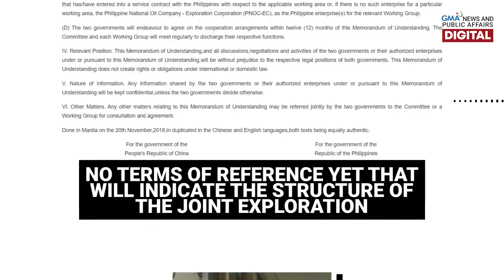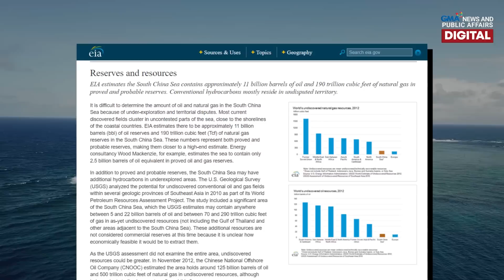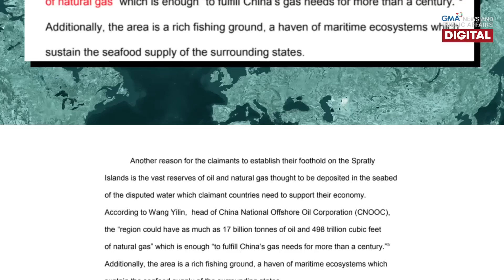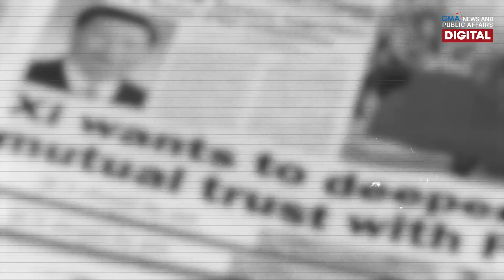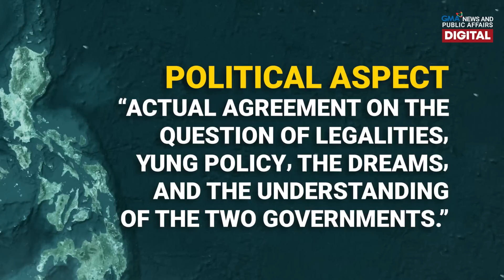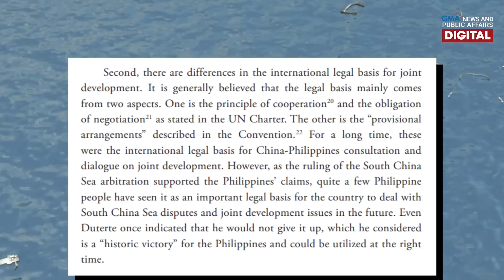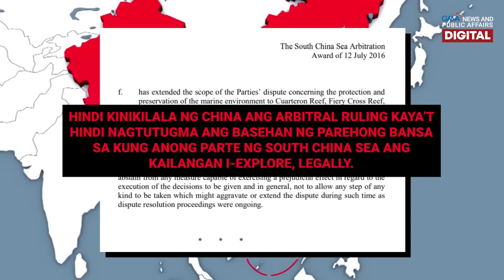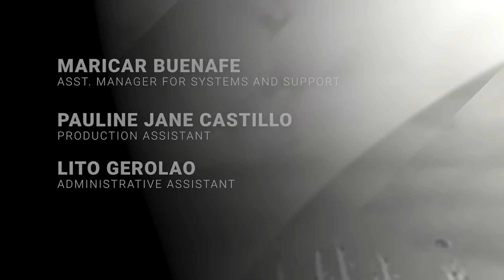Philippine-China joint exploration sa West Philippine Sea, dapat bang ituloy? | Need To Know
Kahit kinilala na ng international court ang sovereign rights ng Pilipinas sa West Philippine Sea, mainit pa rin ang iringan ng Pilipinas at China pagdating sa usaping ito.

Taong 2018 nang magkaroon ng memorandum of understanding (MOU) sa pagitan ng Pilipinas at China para sa joint development on oil and gas sa South China Sea pero walang terms of reference sa MOU na siyang tutukoy sa magiging structure ng joint exploration.

Ngayong Eleksyon2022, ano ang paninindigan ng mga presidential candidates sa isyu ng West Philippine Sea at kung dapat bang ituloy ang Philippine-China joint exploration sa nasabing teritoryo.

Ano ba ang kailangan i-explore sa South China Sea? Here's what you NeedToKnow.